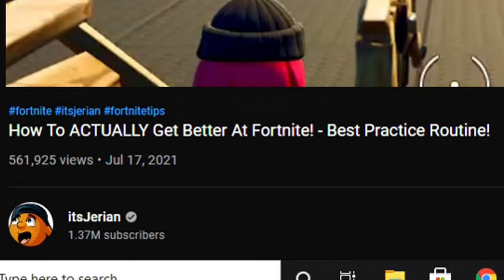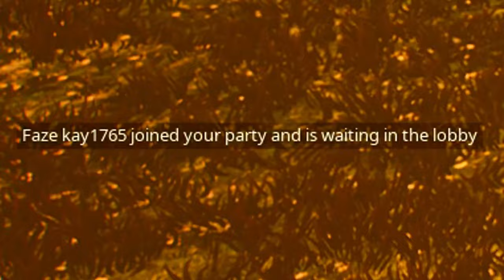I CAUGHT HIM LYING ABOUT HIS GIRLFRIEND